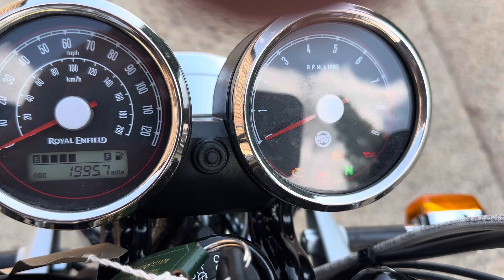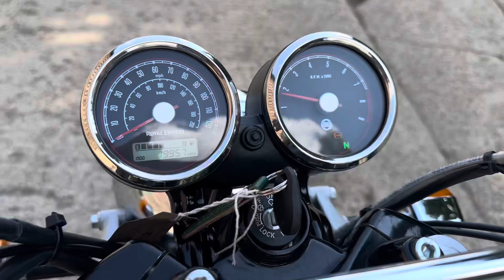26 July 2024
Royal Enfield 650 Interceptor Chrome.